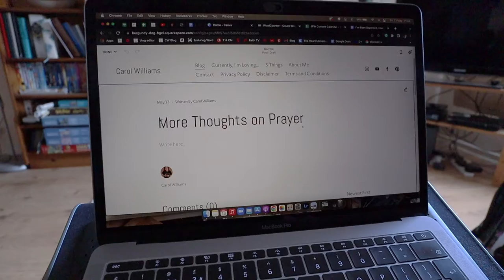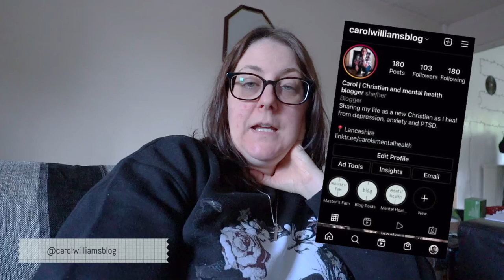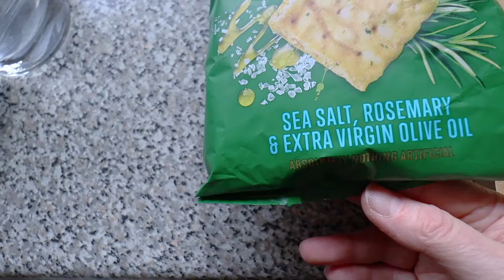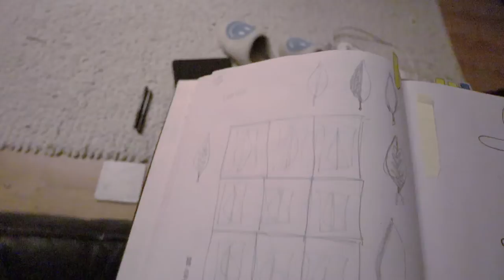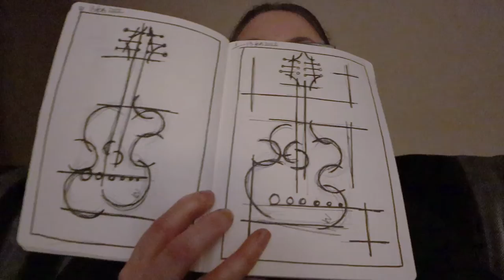Friday, 13th May 2022 | Daily Vlog | Spend the day with me | Secret reveal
I’m back with another vlog!!  Spend a Friday with me as I work on some blog tasks, make a super yummy pizza, watch a film I haven't seen in a few years and make sure the whole vlog as I reveal a secret in this video!!!

If you watch the whole video, what are your thoughts on the secret that I shared?

Keep up to date on what I’m up to;